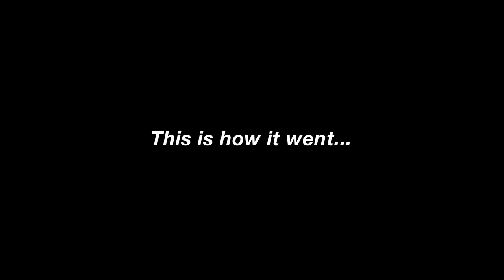The Cat Movie that never got made!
I had a great idea for a cat movie. I wrote a fantastic script. And I have two cats and a video camera. Now all I had to do was direct my cats and shoot the movie, right? WRONG. This is how it went...